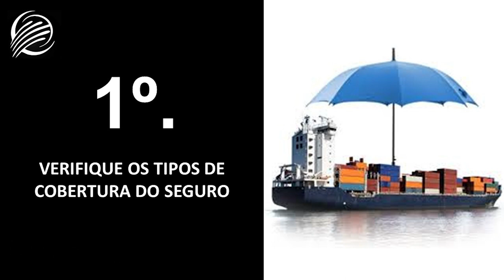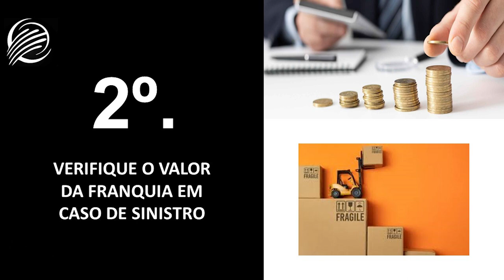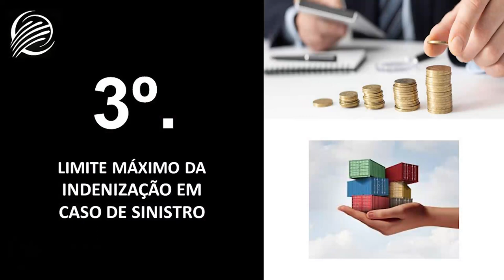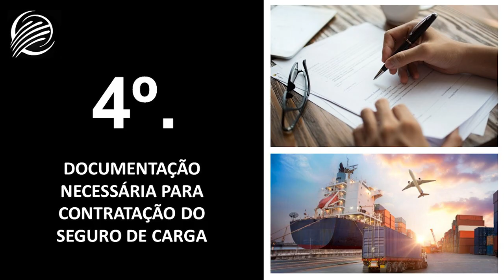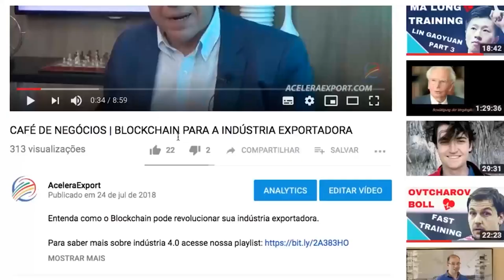SEGURO INTERNACIONAL DE CARGAS E A GESTÃO DE RISCOS NO COMÉRCIO INTERNACIONAL - ACELERAEXPORT